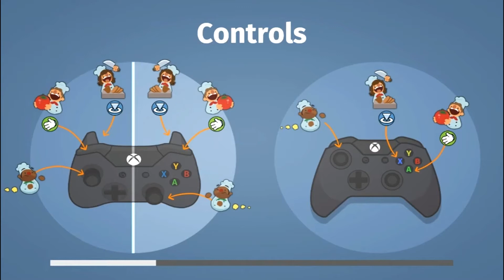Who Turned Off The Lights - Overcooked part 8